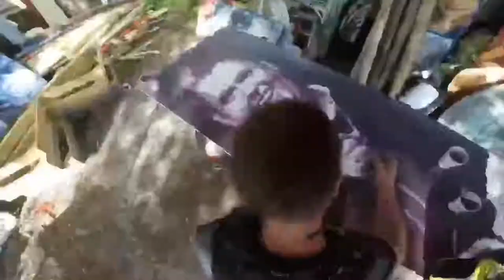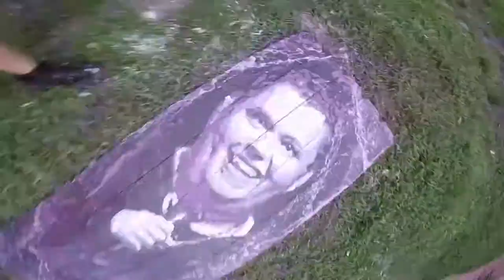Ralphie May tribute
Ralphie May art